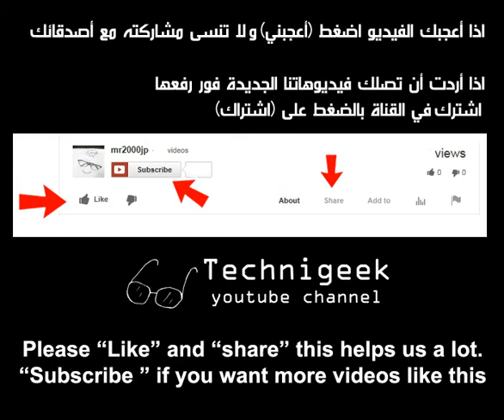28 million years old pieces of comet discovered اكتشاف قطع من مذنب عمرها 28 مليون سنة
28 million years old pieces of comet discovered
في جنوب غرب مصر تم  اكتشاف قطع من مذنب عمرها 28 مليون سنة, من المعروف ان المذنبات بالعادة لا تدخل مجموعتنا الشمسية الا نادرا .